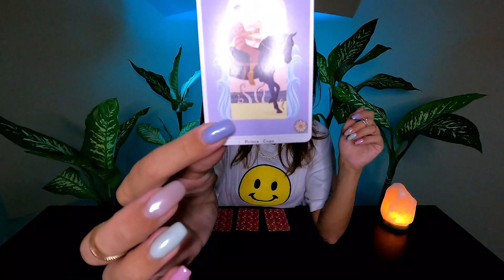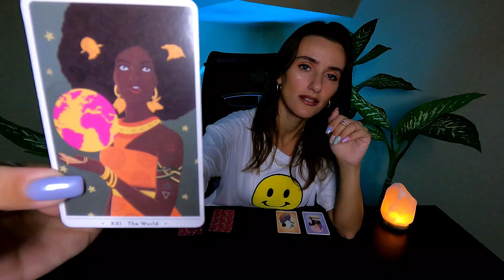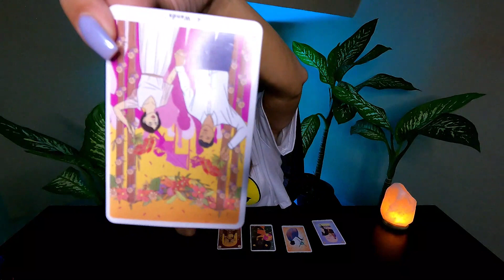WASSERMANN: frisch und jung wie noch nie zuvor 😱👍🏽 PROPHEZEIHUNGEN für 2023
Timeline:

Intro 0:00
Allgemein 0:41
Liebe 13:38
Karriere 20:08
Geld 24:04
Seelenplan  31:03